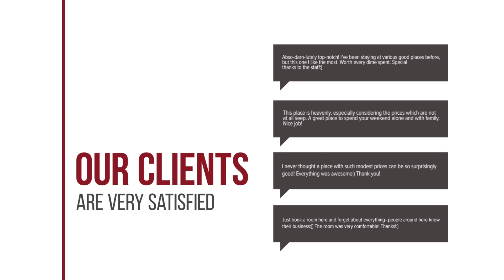Montara Executive Serviced Apartment hotel review | Hotels in Bangkok | Thailand Hotels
Montara Executive Serviced Apartment hotel video review. Hotels in Bangkok, asian 3 stars hotels.